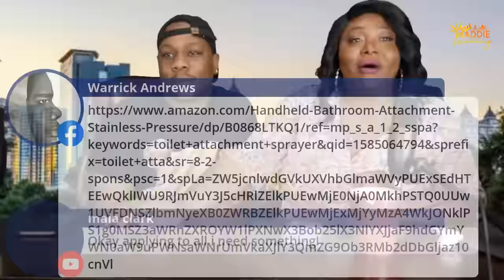MADDIE in THE MORNING SHOW -larryreid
GOOD MORNING YALL join us for the Maddie in the Morning show where we cut the fux up together IN THE MORNING! GIRL anyhting can happen!😂😂😂😂